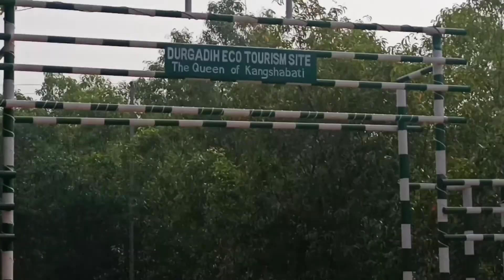DURGADIH ECO TOURISM SITE New Tourist Spot | Jamtoria| Purulia | Mukutmanipur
DURGADIH ECO TOURISM SITE

my 2nd channel: Sachin Mitra